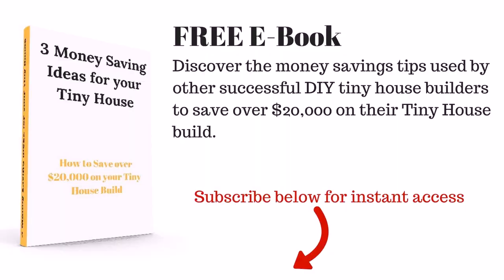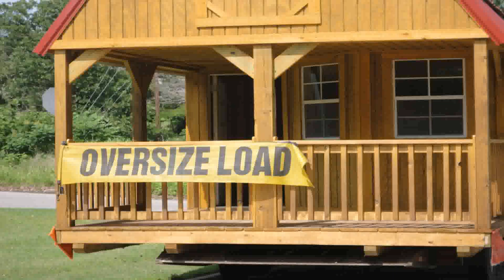Tiny House Building Diy